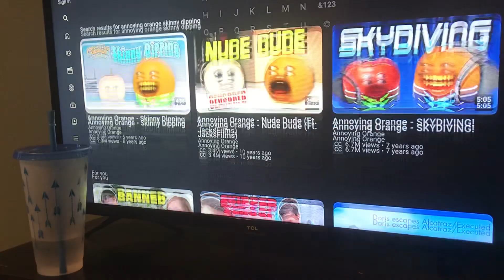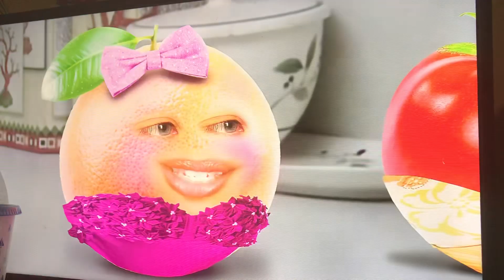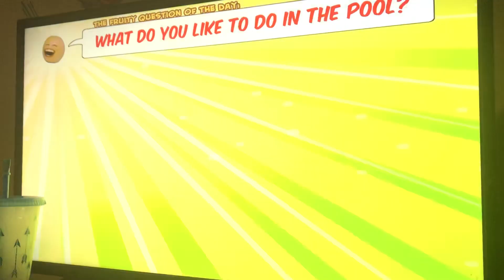Annoying Orange - Skinny Dipping